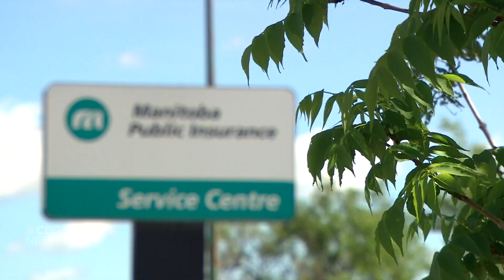Manitoba public service union ridicules premier's 'draw the line' video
A video posted to social media by Manitoba Premier Heather Stefanson has prompted ridicule from the province's largest public service union.

In a video posted Monday to Facebook and Instagram, the premier accused the Manitoba Government and General Employees' Union of playing politics because two of its bargaining units rejected contract offers and went on strike this summer.

"I'd like to say yes to everything, but sometimes the answer has to be no," Stefanson said in the video, referring to wage increases requested by employees with two provincial Crown corporations.

A five-week strike by unionized workers with Manitoba Liquor and Lotteries ended Sunday when workers approved a new deal by a margin the union has declined to disclose.

Manitoba Public Insurance employees, also represented by MGEU, went on strike the following morning.